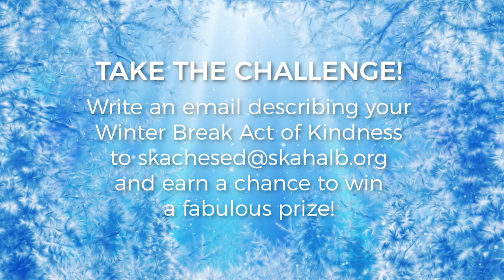SKA Chesed Challenge 2018